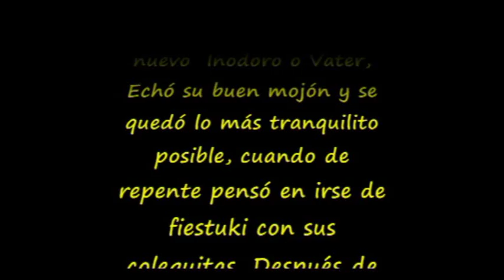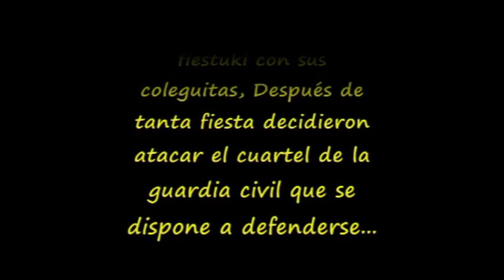(Clásico) Star Ways Episodio I [Guerra de Borraxos]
Parodia en doblaje a la guerra de las galaxias doblada por cgp34 y taco3000.
Primer episodio, disfrutadlo ;)